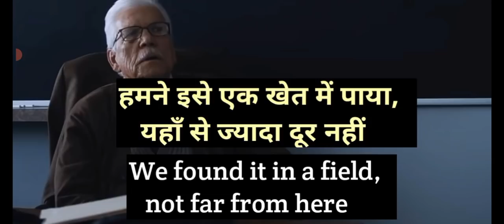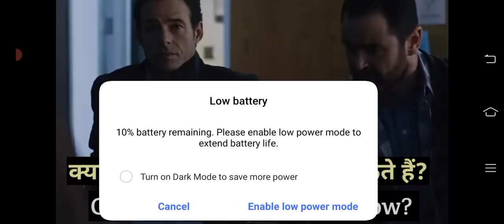Easy way to learn English | learn English with movie subtitles | learn spoken English #148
learn English through movie subtitles
movies subtitles for English learning
English speaking practice through movies
English practice through subtitles
subtitles English practice
Bollywood movies subtitles English
learn English with Bollywood movies subtitles
learn English through Bollywood movies subtitles
subtitles se English Bolna sikhe
movies k subtitles se English practice
subtitles for English practice
movies subtitles English practice
webseries subtitles se English practice
subtitles se English practice
subtitles se English seekhe
English learning through subtitles
English learning with subtitles
English practice with subtitles

Copyright use Dsclaimer